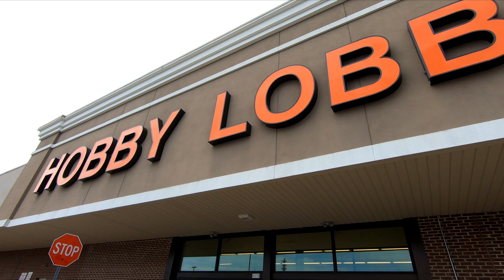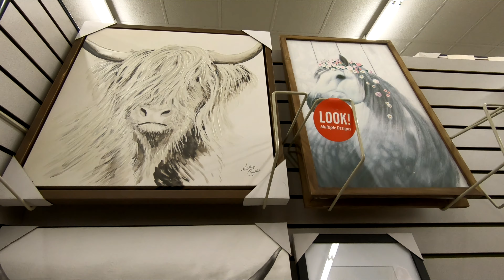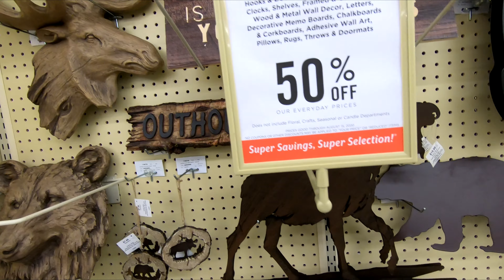HOBBY LOBBY WESTERN DECOR OUTDOOR WILD WEST HOME DECOR SHOP WITH ME SHOPPING STORE WALK THROUGH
CLOROX DISINFECTING WIPES ON AMAZON (75 CT EACH, PACK OF 3) PURELL ADVANCED HAND SANITIZER SOOTHING ON AMAZON Hobby Lobby shop with me store walk through with western decor and cowboy decor and horses decor and wild west decor and outdoor home decor for fall 2020 and hobbylobby hobbylobbyshopwithme hobbylobbyshopping shopping home shopwithme storewalkthrough decor and this shop with me or come with me shopping store walk through at the store in Howell NJ or New Jersey which is like a Walmart or BJs or Costco or Big Lots or Sams Club or Target or IKEA or TJ Maxx and also Marshalls or HomeGoods and they also have home goods items like planters for plants and pots, furniture and chairs and baskets and tabletop decor, spring decorations and floral and flowers and vases and stem and stems and holiday seasonal decor and other items for the house to decorate and look nice and pretty and beautiful for spring time and summer and fall and winter and Christmas and filmed with my GoPro Hero 7 Black video camera and NJShoreBeachLife channel will have shop with me shopping store walk through videos from stores around the NJ or New Jersey shore area including Walmart, Target, IKEA, Home Goods, Marshalls, TJ Maxx, Burlington, Dollar Tree, Hobby Lobby and others and thanks so much for watching